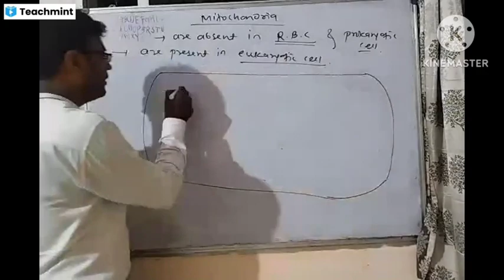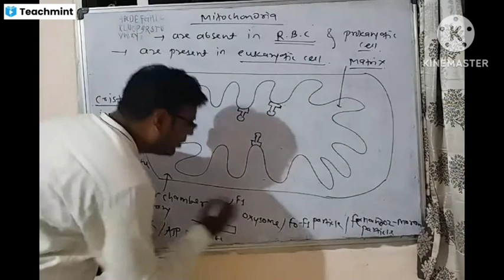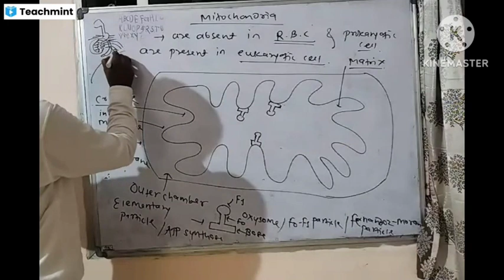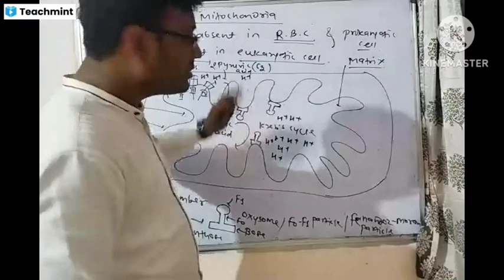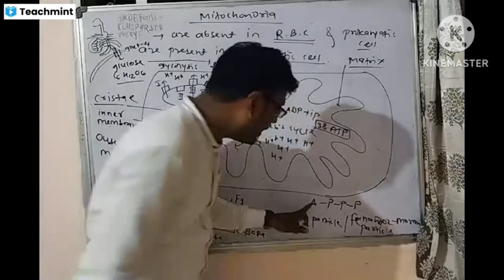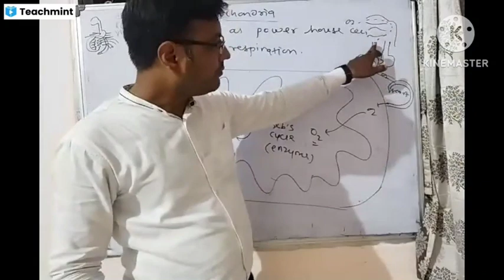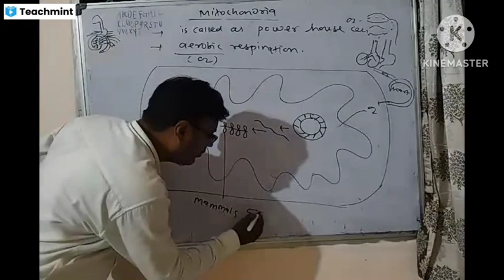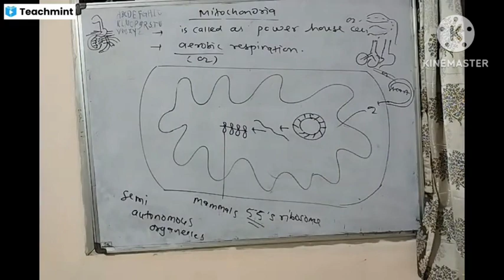Structure and Function of Mitochondria in Marathi ll